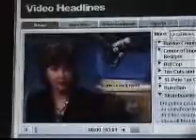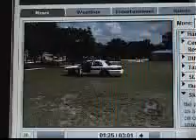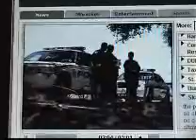News Channel 8 Go Skateboarding Day coverage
me and the homies on the news go skateboarding day 2007